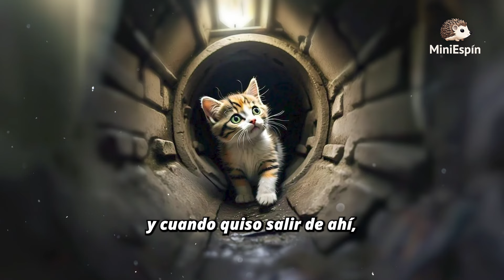Nunca pudo salir de ahí, nació y creció atrapada en una alcantarilla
Cuando era bebé, su madre la escondió allí, junto a sus otros hermanos.
Si quieres apoyarnos, considera unirte a los miembros del canal.
¡Muchísimas gracias!